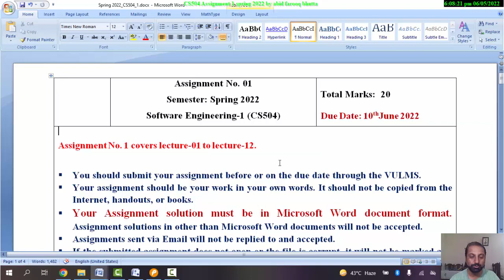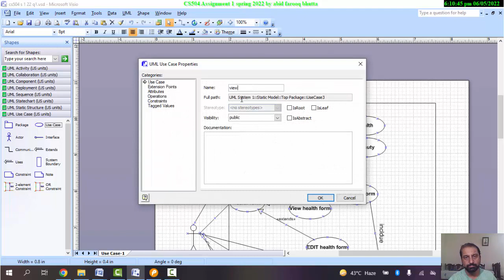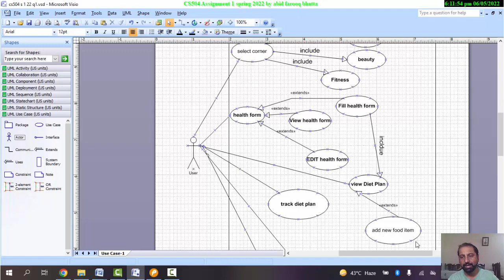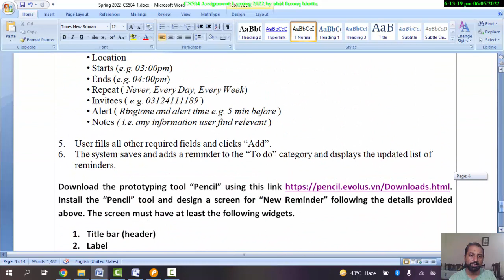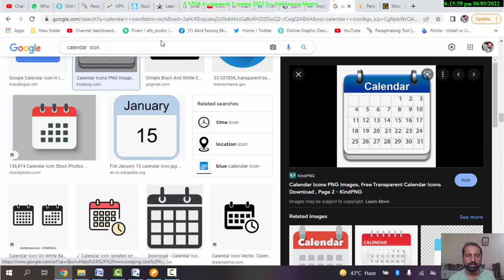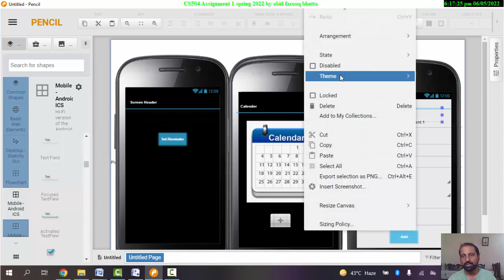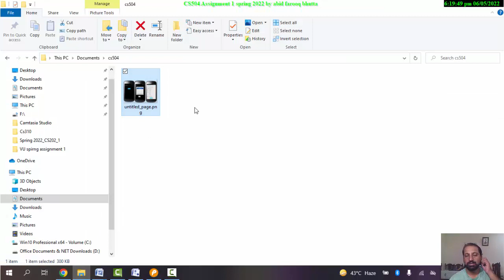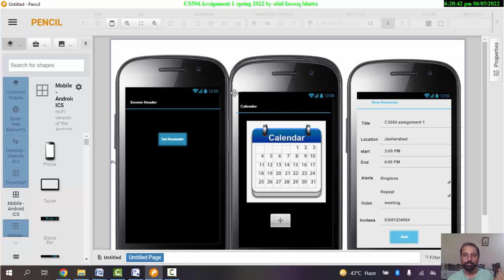CS504 Assignment No 1 Spring 2022 Complete Solution By Abid Farooq Bhutta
CS504 Assignment No 1 Spring 2022 100% Correct Complete Solution By Abid Farooq Bhutta